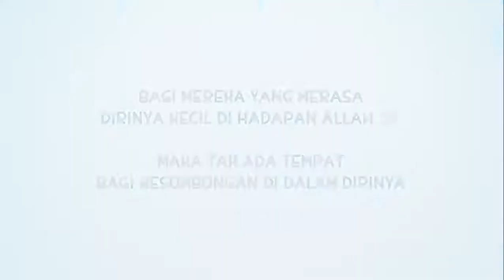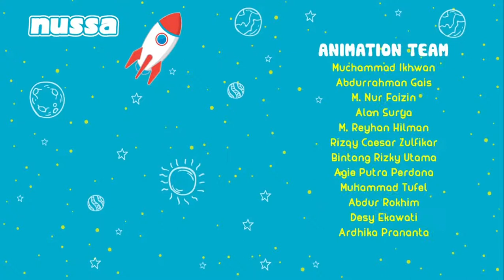Nusa Rara - Jangan Sombong